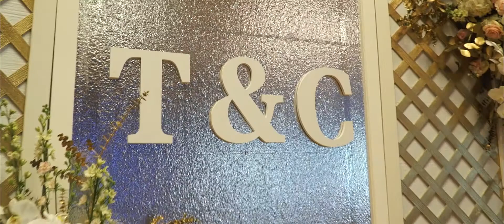Highlight Video | Truong - Cham